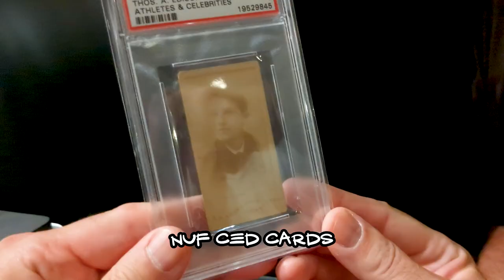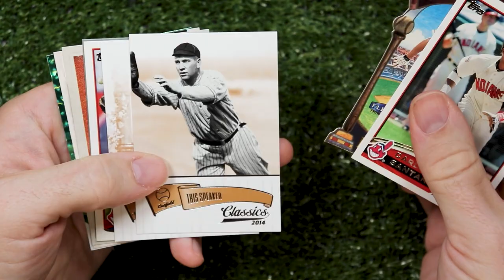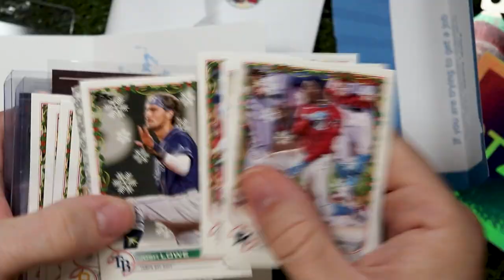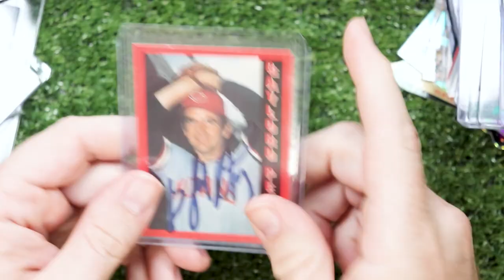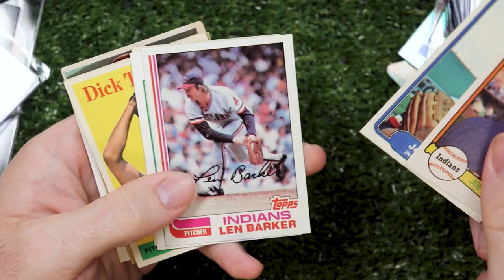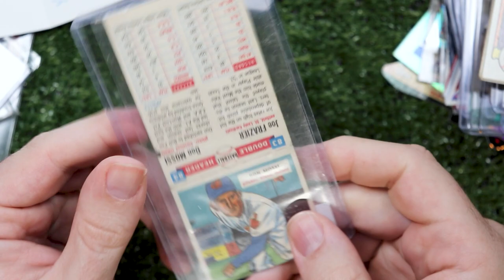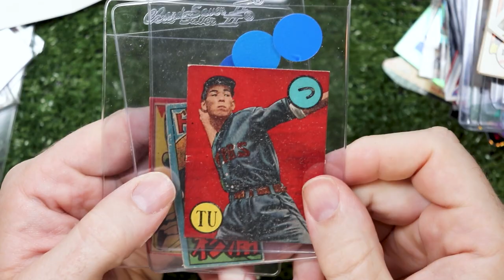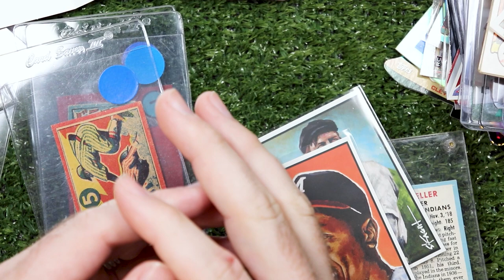Yet Another Obligatory National Recap Video // 2023 Edition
This year, I conquered a couple of Italian beef sandwiches and the Chicago National, Reindeer style. Whatever that means. In this video, I brag about all the best friends I have and the awesome cards I bought.

If you'd like one of my customs I was handing out (while supplies last), reach out by emailing scott (at) reindeerstudios (dot) com or by sending a self-addressed stamped envelope to:
Reindeer Studios
Stow, OH 44224